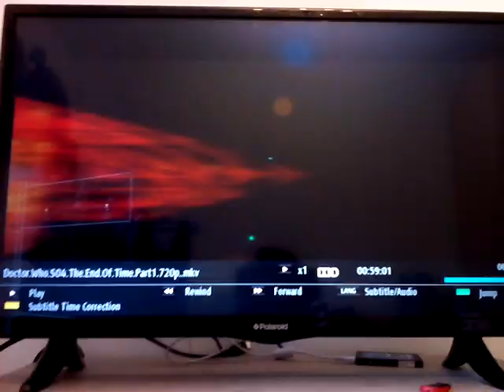Doctor Who The End Of Part 2 Coming Soon Trailer From The End Of Time Part 1 Post Credits!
I Think The End Of Time Part 2 Is Actually Better Than Part 1!